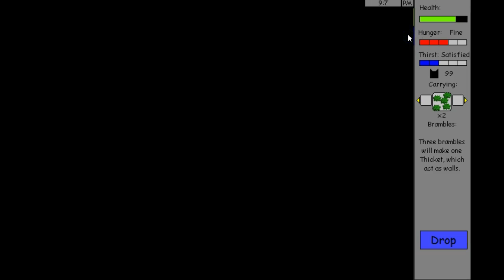Warrior Cats Untold Tales II Episode 3: {Tord The Adventurous}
I'm going to upload 3 episodes today, hopefully that's okay (3!